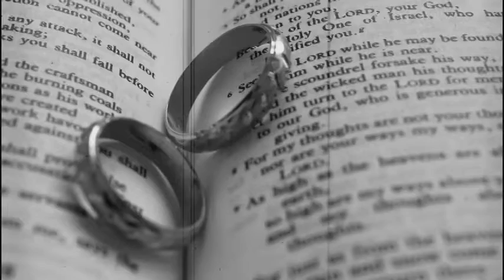ian badet wedding video